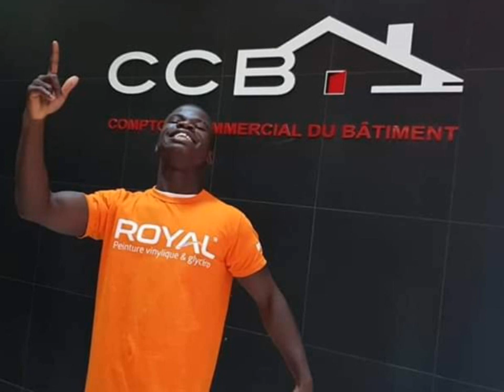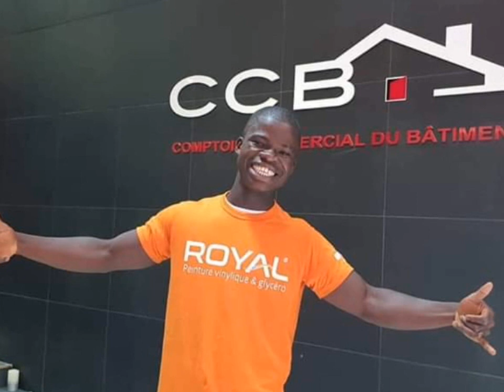Dougoutigui : c'est Dieu qui bénit jour et nuit